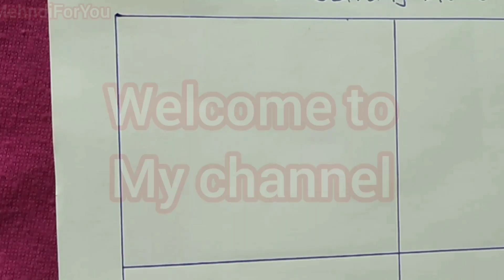Practice mehndi design :- Simple Starting elements for Bridal mehndi design practice#1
Video Topics:-
1) Mehndi for beginners
2) Simple shapes
3) Staring points for mehndi
4) Learn heena design
5) Mehndi design Tutorials
6) Online mehndi class
7) Beginners heena
8) step by step mehndi design

Friends, is Video me  Jo basic mehndi design hmne banayi he use hum mehndi designs KE starting points ya elements keh skte he .jab bhi hum bridal mehndi design banate he sbse pehle starting elements draw krte he video me kuch simple elements bataye Gaye he jinhe AAP Practice kr skte he.
Video me jis tarah dikhaya Gaya he usi tarah AAPko practice krni he aur har page ko 5/10 baar draw karna he Yani Jese mene ek page banaya he thik wese hi aapko uski 10 copy krni he taki aapke hatho me safayi aaye aur mehndi designs khoobsurat bane jab bhi AAP banaye .
Please don't forget to hit bell 🔔! Icon

Musician:-@iksonofficial